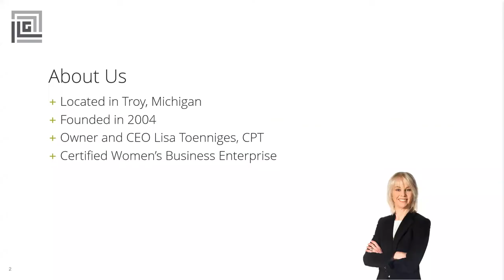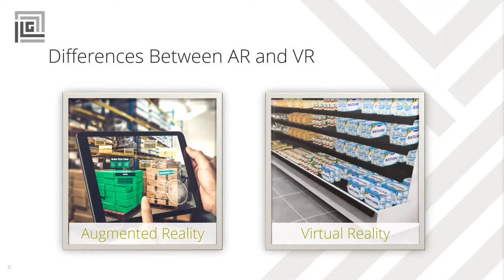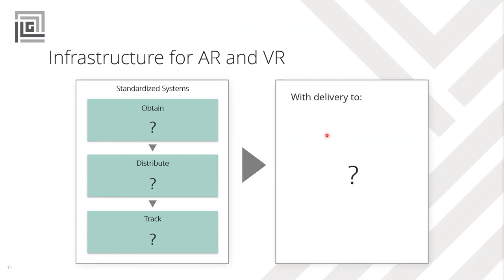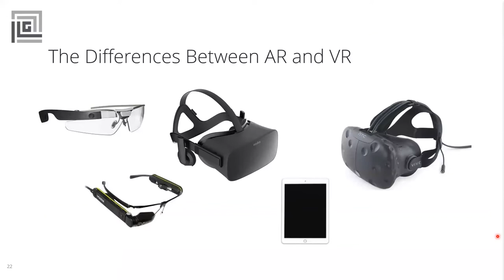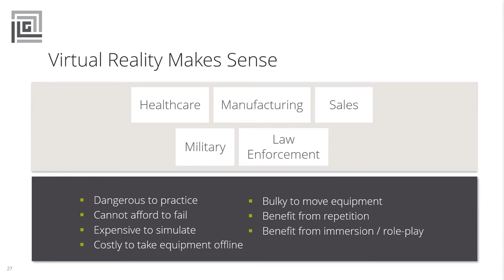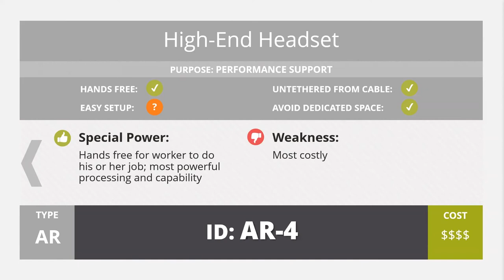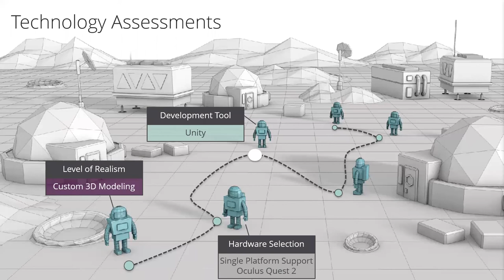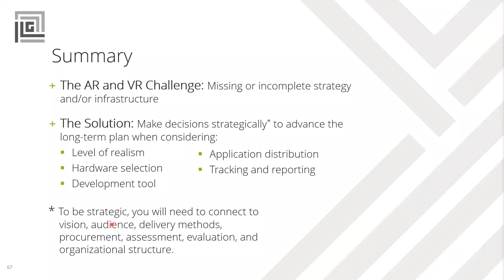Case Study: Setting Up an AR and VR Infrastructure for a Large Organization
Imagine you need to deploy a tracked e-learning course, but you have no LMS to distribute and track learning and no approved way to identify learners. How would you achieve your goals?

Innovative Learning Group Senior Director of Technology and Visual Design Matt Kurtin has spent a significant amount of time helping organizations select the necessary infrastructure for AR and VR training and performance support.

In this webinar, Matt covers the AR and VR learning infrastructure components needed to support real use within a large organization and demonstrates how providing a standard approach for AR and VR infrastructure saves a substantial amount of time and money.
He also goes through headset selection, authoring platform selection, learning record store selection, and experience deployment.